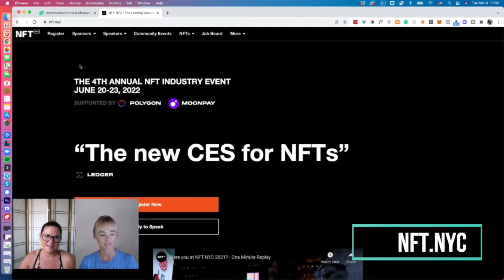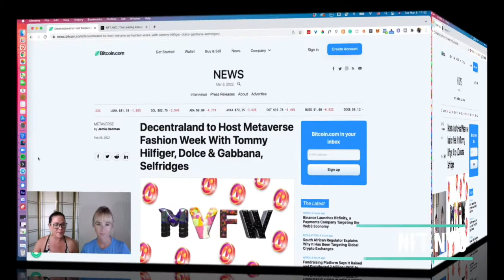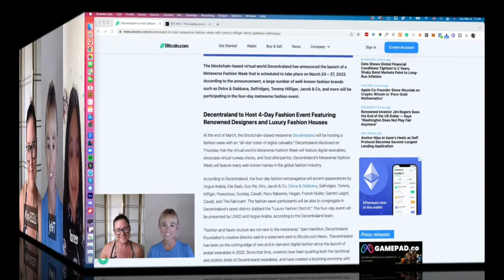ELVEN with Yasmeen Suleiman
Happy International Women’s Day! In this episode, we bring you Yasmeen the 13-year-old creator of Elven. She sold out her 6000 randomly generated Elven girls in just 4 days. WOW!

Full show notes: TheNiFTyChicks.io/38

Do your own due diligence and research. Neither Jenna Kozodoy nor Erin Cell are FINANCIAL ADVISORS.

We are sharing our journey with you as we learn more about this crazy little phenomenon called NFTs. We make NO RECOMMENDATIONS.

We only share with you what we are learning and what we are considering investing in. You must research any financial investment on your own! Just know that we will always strive for RADICAL TRANSPARENCY with any show associations. Happy Minting!